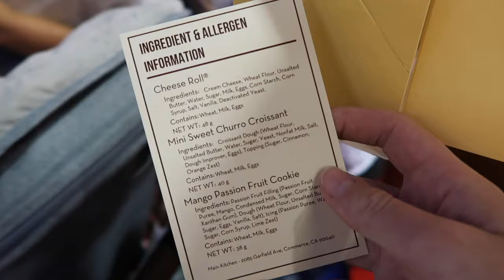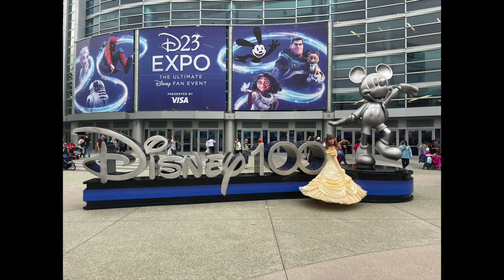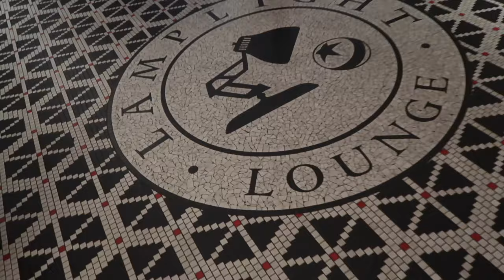D23 Expo 2022 Day 3 Vlog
Watch my vlog for the third and final day of the D23 Expo 2022. It includes the Disney Parks, Experiences and Products Panel in Hall D23, Meeting Jared Bush (Director and Writer of Encanto), Walt's Plane, Disney Princess - The Concert Live at D23 and dinner at the Lamplight Lounge.